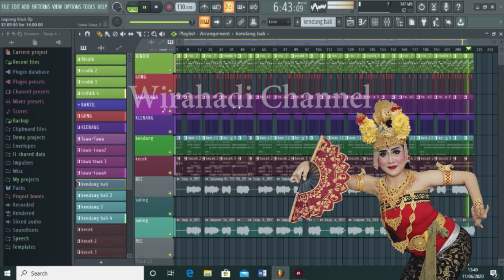tabuh klasik joged bumbung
Tabuh ini dibuat oleh Bapak Ketut Cater, dipakai tabuh pembukaan oleh Sanggar Joged Bumbung Taksu Agung dalam tabuh pembukaan joged Kab. Gianyar PKB Th 2016